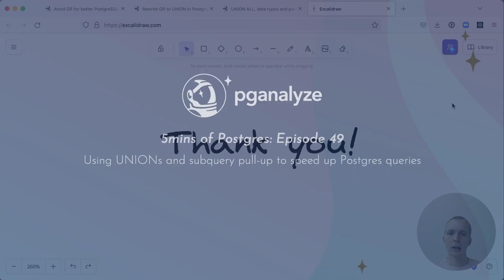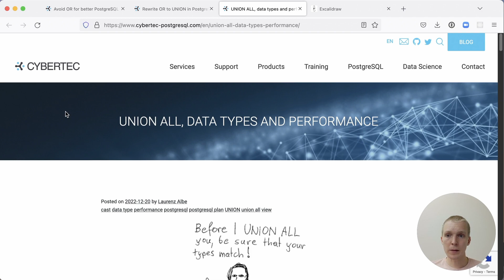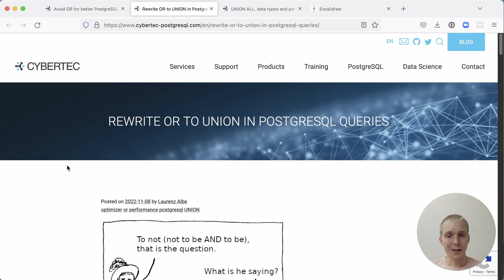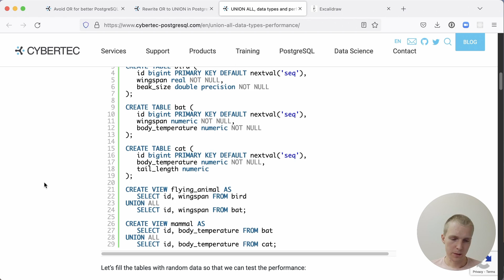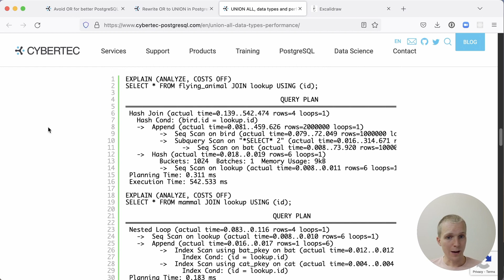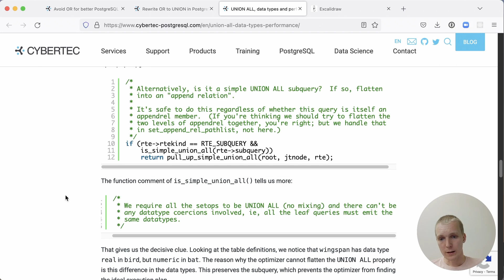5mins of Postgres E49: Speed up Postgres queries with UNIONs and subquery pull-up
Today, we are looking at Postgres UNION vs. OR and are investigating if using UNION is always the better choice. Answer: It is not.

*UNION ALL, data types and performance - by Laurenz Albe*

*Avoiding “OR” for better query performance - by Laurenz Albe*

*Rewrite OR to UNION in PostgreSQL queries - by Laurenz Able*